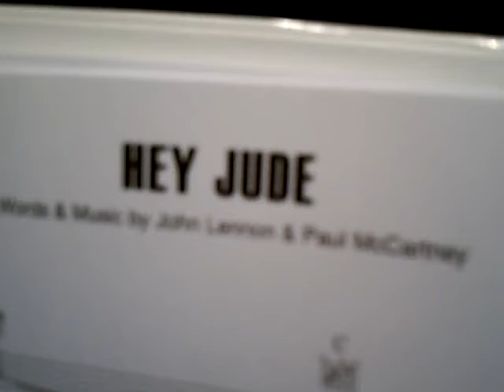Hey Jude Beatles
Hey Jude of the Beatles by EGAVO on piano, 18 Feb 2012